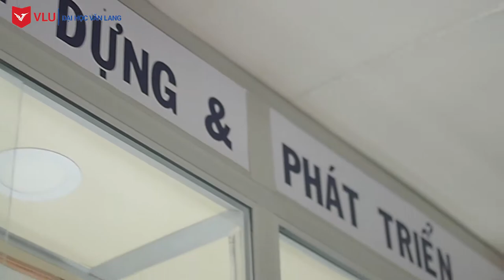Ngày hội Pháp luật 2018 của sinh viên Văn Lang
45. Nguyễn Khắc Nhu. Quận 1. Tp HCM